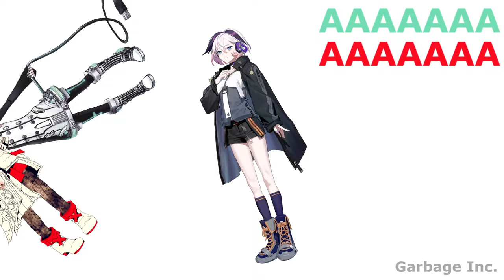[Talkloid] The Meme Squad Reacts to Flower's New Design – shitpost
Finally finished this! I may be later for the party, but here is a Talkloid about Flower new design!

Had a hard time tuning Piko, but I guess for a shitpost it's fine.
Tried to do dynamic subs but I'm having a problem with my video editor, so sorry if it looks weird or if it has some type error.

Anyways, here is her! What do you think of her new design?

Link the video and don't remove the watermark. Thanks.